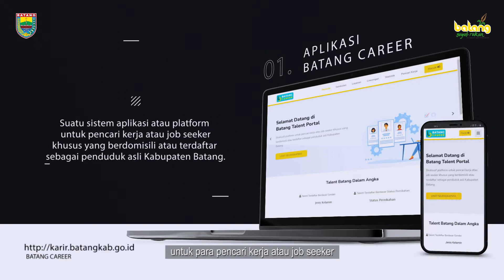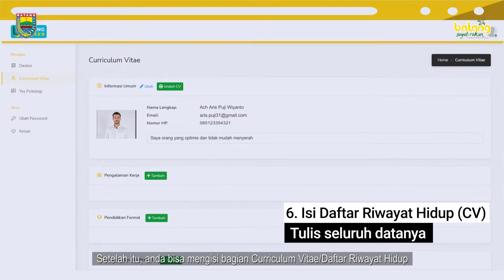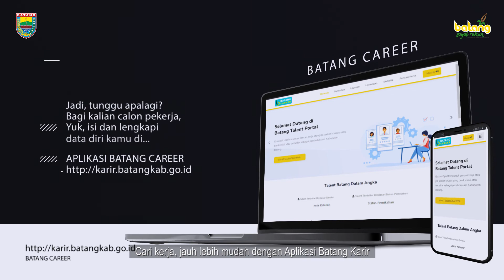Aplikasi "Batang Karir" untuk Calon Pekerja di Kabupaten Batang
Badan Pusat Statistik mencatat, penduduk usia kerja di Indonesia per Febuari 2020 sebanyak 199,4 juta penduduk. Jika dibandingkan dengan Febuari 2019, jumlah penduduk usia kerja mengalami peningkatan sebanyak 2,92 juta penduduk.

Melihat kondisi ini, Pemerintah Kabupaten Batang melalui Dinas Ketenagakerjaan Kabupaten Batang berinovasi dengan meluncurkan aplikasi Batang Karir.

Batang Karir merupakan platform eksklusif untuk para pencari kerja atau job seeker khusus yang berdomisili atau terdaftar sebagai penduduk asli Kabupaten Batang.

Situs Batang Karir juga terintegrasi langsung dengan berbagai perusahaan di Kabupaten Batang yang membuka lowongan pekerjaan.

Berbagai layanan dalam situs Batang Karir juga memudahkan bagi calon pekerja untuk melamar di sebuah perusahaan atau instansi, seperti:

1. CV Online, calon pekerja dapat membuat CV secara online kapanpun dan dimanapun.
2. Tes Psikologi, merupakan berbagai rangkaian tes untuk mengukur kemampuan psikologi yang dimiliki secara online.
3. Lowongan Pekerjaan, berisi berbagai informasi lowongan dari berbagai industri dan perusahaan yang tersedia bagi masyarakat Batang.

Bagi calon pekerja yang akan mendaftarkan diri dalam situs Batang Karir, terdapat berbagai tahapan yang harus dilalui, yaitu:

1. Anda harus memiliki AK1 yang bisa diperoleh di Mal Pelayanan Publik Kabupaten Batang.
2. Setelah memiliki AK1, anda bisa mulai mendaftarkan diri dengan membuka situs karir.batangkab.go.id
3. Pada homepage, pilih daftar sebagai talent. Kemudian, ketik nomor KTP, nama anda sesuai dengan KTP, dan buat passwordnya.
4. Selanjutnya, anda akan diarahkan untuk melengkapi informasi kontak, lengkapi sesuai informasi yang anda miliki.
5. Setelah itu, anda bisa mengisi bagian Curriculum Vitae atau CV untuk menyampaikan kualifikasi pekerjaan yang anda inginkan. Tulis seluruh datanya.
6. Setelah semua kolom sudah terisi, anda bisa mengunduh CV tersebut. Selain itu, anda juga dapat melihat daftar perusahaan yang membuka lowongan pekerjaan.

Jadi, tunggu apalagi? Bagi kalian calon pekerja di Kabupaten Batang, yuk isi data diri kalian di situs karir.batangkab.go.id

Cari kerja, jauh lebih mudah dengan Aplikasi Batang Karir.